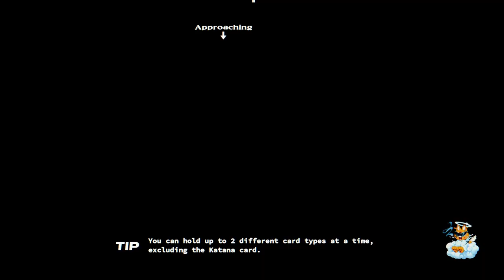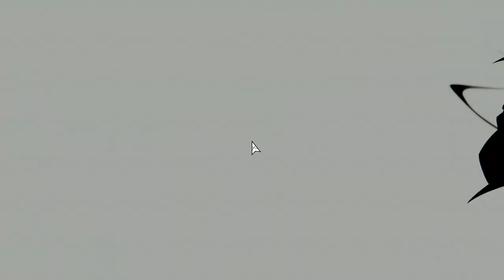Neon White - Part 3 - Struggling Mentally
Hello everyone and welcome back to another episode of me trying to play a precision platformer. In this episode I lack precision. I do my best though and the outcome is alright. Just watch. Enjoy